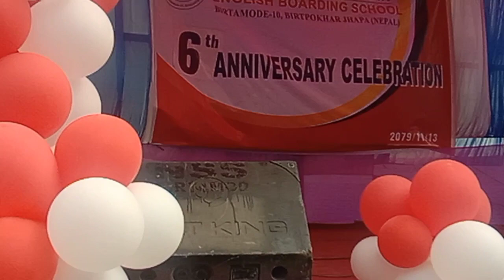साना नानीहरुको फेसन शो। Fashion Show by children | Bisnu Bhagawati English Bording School.